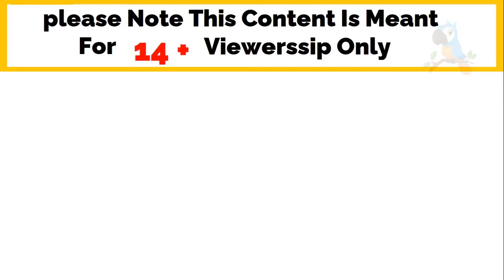Ramzan kareem Cartoon Story | Chidiya Ki Kahani | Bedtime Story in Urdu & Hindi | Forest Buddies TV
Tuni Chidiya Wali Kahani | Hindi & Urdu Moral Kahani | Tuni Chidiya Stories

Tuni Chidiya Aur kauwa ki kahani | Urdu & Hindi Stories|
 hindi & urdu cartoon tuni chidiya  story| Tuni Chidiya Cartoon | Hindi Cartoon Kahaniyan  Tuni Chidiya Cartoon | Urdu Mora Stories | Best Birds Stories in Urdu for Kids Urdu Kahaniya | Animals Stories | Cartoon Urdu  chidiya aur chuha | chidiya aur chuha ki kahani |
  Our motive is to provide you learning with entertainment on Forest Buddies TV
Our stories are unique and entertaining.
Our stories are unique and always have lessons in them.
The scenes in the video are not real
Purposes :
1) Entertainment
2) Ethical content stories
3) Giving some lesson along with stories